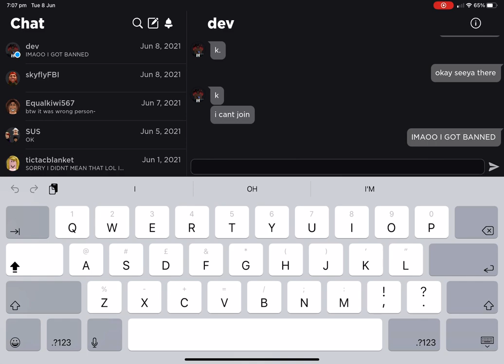Trolling at hargrave highschool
Because they are a shit school lmaoo